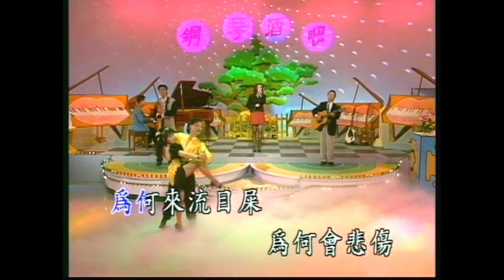大清溪之星 - 03-18 流浪之歌- KARAOKE